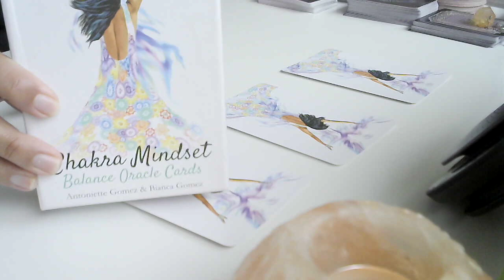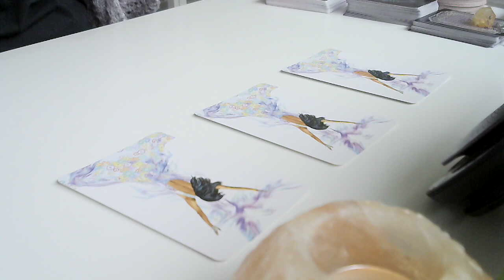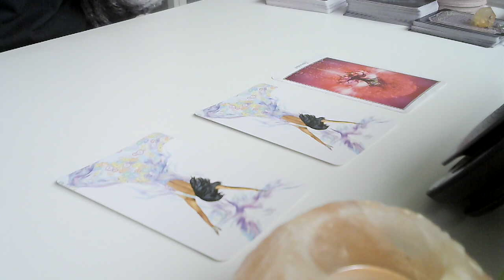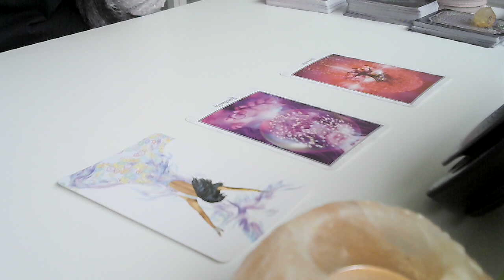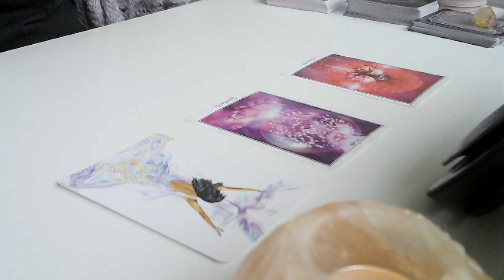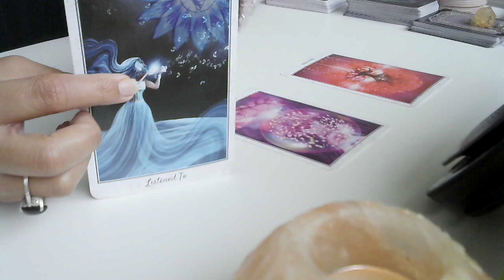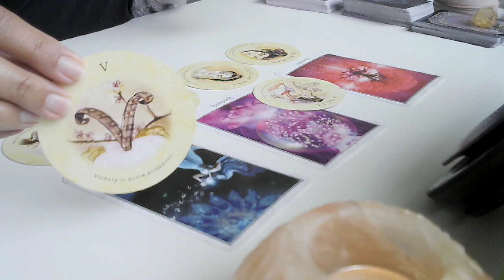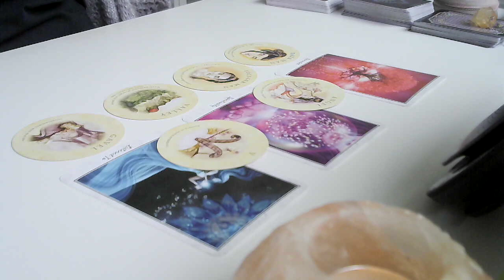ARIES - VICTORY 🤩 SPIRIT BLESSES YOUR PATH 😍 9 JULY 2023 READING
Amazon Wish List - Tarot Decks I love 😍:

Being You Now
Rosebud
Victoria 3939
Australia